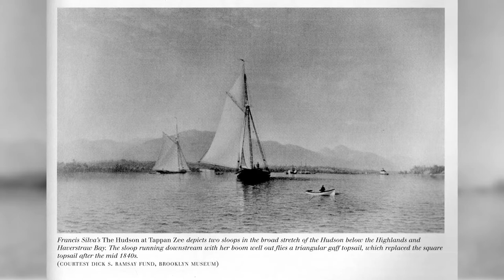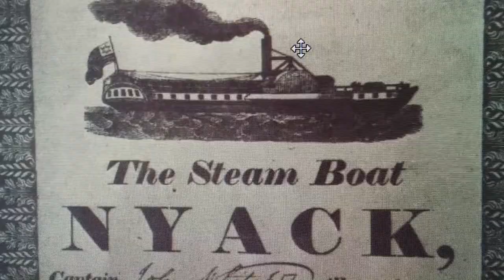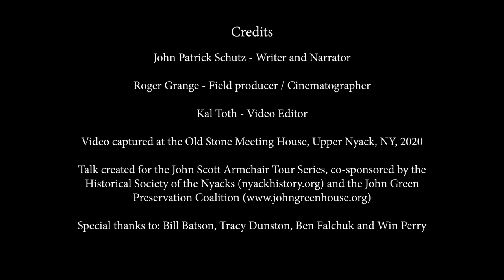The Complicated Legacy of John Green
This latest Armchair Tour, co-sponsored by The Historical Society of the Nyacks, features Village of Nyack historian JP Schutz and John Green Preservation Society President Win Perry and will be moderated by Historical Society of the Nyacks Trustee, Bill Batson. JP Schutz reveals the story of Nyack citizen John Green, builder of one of Nyack’s oldest homes that the John Green Preservation Coalition saved from destruction. Green’s impact endures from his role in many transformative projects that have shaped Nyack to this day. His legacy is complicated by the economic benefits reaped from the labor of enslaved Africans. Q & A to follow. Coalition President Win Perry will participate in the discussion following the talk.